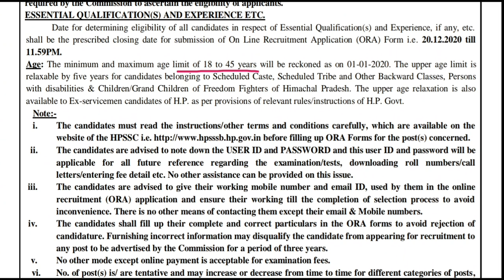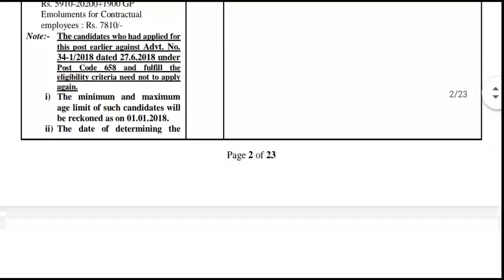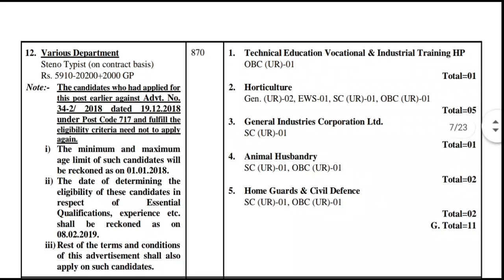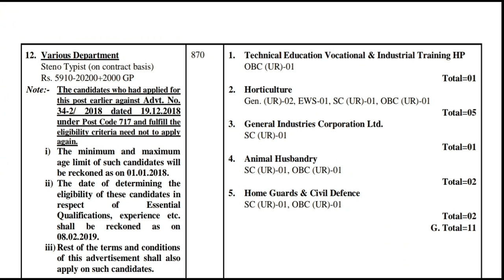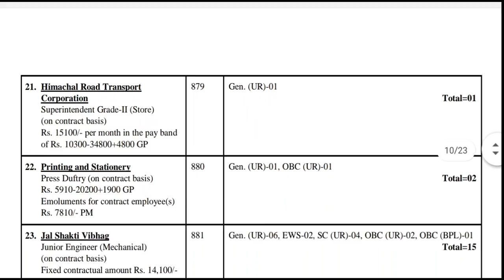HPSSC Hamirpur Board Recruitment 2020 | बम्पर भर्ती